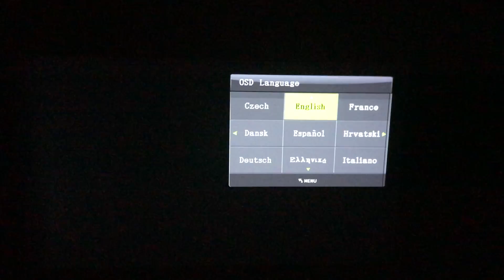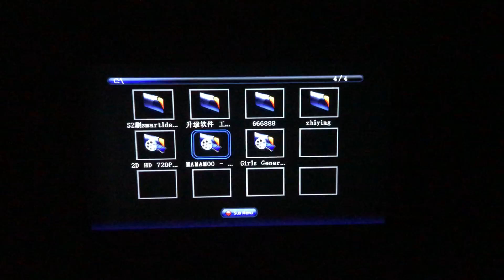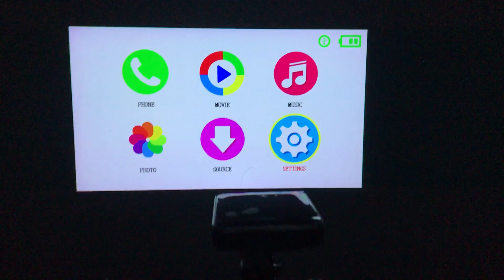Best phone X3 projector HDMI in remote control wireless airplay miracast wired connect smart phone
Smartldea X3 mini projector cheap price wired wireless connect phone order link as below :